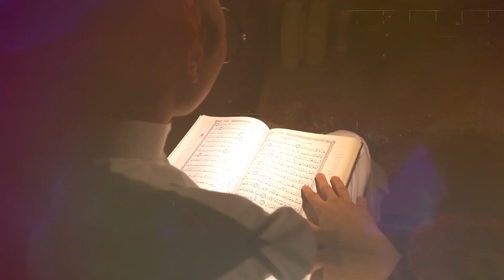RAMADHAN YA NNE | NAFASI/UZITO WA FUNGA | UST RASHID SALIM